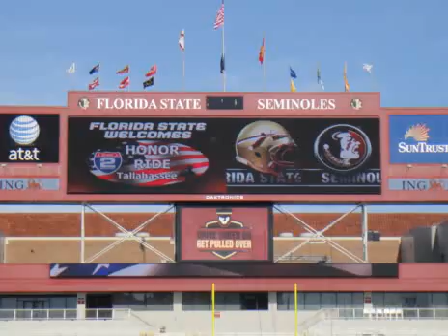Honor Ride Video - Support Suncoast Cycling Club Member!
Consider supporting or JOINING one our own Suncoast Cycling club members, Kelly McDonald, as she pilots a tandem with a blind veteran, Kathy Champion, as her stoker... YOU CAN RIDE TOO!

Saturday, Feb. 2, 2013... is the local Tampa Honor Ride... Register to ride in this police escorted ride!  Registration site is

Every new event starts small and has growing pains... come help this one succeed and return every year!

Or, donate to Kelly and Kathy for the main event, the multi day ride from New Orleans to Tallahassee in March... they need your support and donations. (just enter Kelly's name in the box)...

Have you read what Ride2Recovery is about?  In a nutshell:
...help healing heroes overcome obstacles they face. Cycling is an important part of the recovery...Cycling is an activity that almost all patients with mental and physical disabilities can participate...R2R designs and builds specially adapted bikes to suit injured veterans needs...including quad amputees.

Our wounded warriors need our support... and here is a great way to do it, plus support cycling, too!